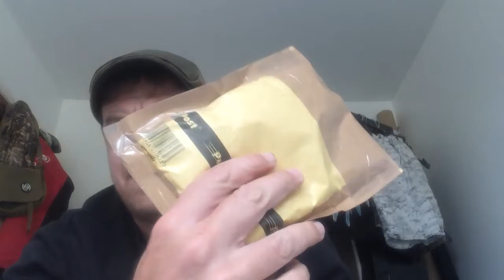New rcc frame